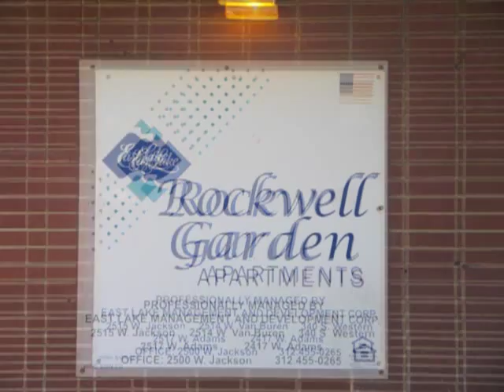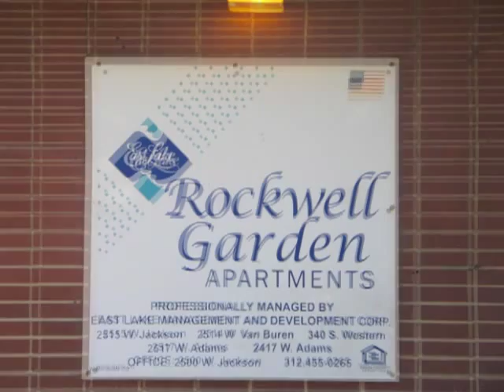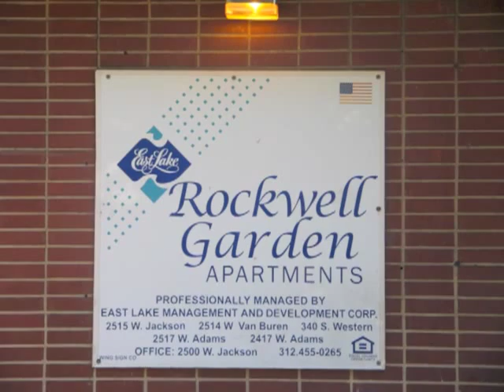JAY ROCKWELL- ROCKWELL CITY (explicit lyrics)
Rockwell City is a Gutta Yet Beautiful song written by: Jay Rockwell/Well Connected, describing the atmosphere of the place We call Home. Rockwell Garden Projects on the Westside of Chicago.. This song is dedicated to those that know and understand what its like living in the Projects, and  how surviving here took Mental, Physical and Spiritual Strength. It also took Organization. Im in No way glorifying drugs, Guns, gangs and Violence, Im just giving You the Raw, Un-cut, No Sugar added Realness of My Neighborhood, Rockwell Gardens Projects..
IF YOUR FROM THE ROCK. DO IT WELL..
WHAT BUILDING ARE YOU FROM?

And OH Yeah, if Your Not already. Get Well Connected..
By X.